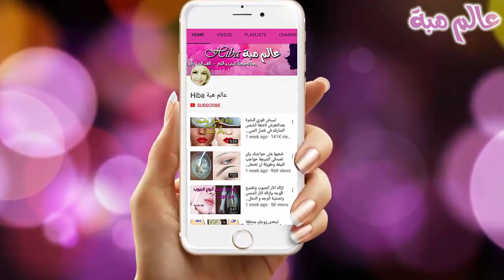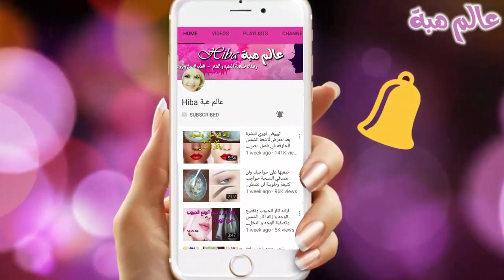اقوى و أعجب كريم لاعادة الشباب للوجه كريم بياض الثلج الاسيوي لتبييض الوجه ومن اول مرة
جئتكم بكريم الارز الاسيوي الاكثر شهرة لتبييض البشرة 4 درجات و علاج الخطوط الدقيقة لشد و محاربة التجاعيد! هو كريم  وخلطة سحرية لتبيض الوجه خلال نصف ساعة  هو يؤكل لكن اذا لمس وجهك عالج تجاعيد الوجه كأنك في ريعان شبابك ادهش العالم /علاج كل انواع التجاعيد  وكذلك  هو واقي شمس طبيعي بمكون واحد فقط متوفر بمطبخك صالح لجميع انواع البشرة ويعمل  على تبييض الوجه بسرعة لتبييض الوجه وجعله مشرقا كالشمس هاته الحبوب تعالج تجاعيد الوجه سيتعجب من يراك كأنك شابة صغيرة تبييض البشرة الدهنية تبييض البشرة السمراء تبييض البشرة طبيعيا تبييض البشرة تبييض البشرة بالليزر تبييض البشره يوتيوب تبيض البشرة يوتيوب تبييض البشرة في يوم تبييض البشرة في يوم واحد تبييض البشرة بالليزر يوتيوب تبيض البشره في يوم تبيض البشره خلال يومين تبيض البشره في يوم واحد تبيض البشرة في يومين تبيض البشرة خلال يوم تبييض البشرة ويكيبيديا تبييض البشرة والتجميل تبييض البشرة والبقع الداكنة تبييض البشرة والجسم تبييض البشرة وازالة البقع السوداء تبييض البشرة وتصفيتها تبييض البشرة والمناطق الحساسة تبييض البشرة واليدين تبييض البشرة وصفات طبيعية تبيض البشرة والجسم وصفات لشد وتبييض البشرة نصائح تبييض البشرة تبييض البشرة من حروق الشمس تبييض البشرة وصفة الكركم للوجه, وصفة الكركم لتبييض الوجه, خلطات تبيض الوجه, خلطة تبيض الوجه, تصفية البشرة, وصفات لتبيض الوجه, تبييض البشرة, وصفة تبيض الوجه, الوجه, وصفة الكركم, خلطه تبيض الوجه, كيفية تبييض الوجه, لتبيض الوجه, وصفة لتبييض الوجه بالكركم, كريم لتبييض الوجه, تصفية البشره, خلطات الوجه, وصفه الكركم السحريه لتبييض البشره, تصفية الوجه طبيعيا, طريقة تبييض الوجه, خلطات وجه, علاج تبيض الوجه, تبيض الوجه طبيعي, وصفة لتصفية الوجه, وصفات للوجه , خلطة تبييض الوجه, طريقة تبييض الوجه,هي اول وصفة في تاريخ اليوتوب لتبييض البشرة للأبد مهما كانت شدة الاسمرار بها   تخلصي نهائيا من التجاعيد بوصفة سهلة جدا و مضمونة خلطة تحضريها بسرعة و نتائجها مبهرة تجاعيد الوجه من مشاكل البشرة الشائعة، وسبب ظهور التجاعيد يعود لمجموعة من الأسباب منها التقديم في العمر، وفقدان الخلايا قدرتها على إنتاج مادة الكولاجين بالكميات المناسبة، فهذه المادة مهمة بصورة كبيرة في الحفاظ على نسبة المياه في خلايا البشرة، وتحافظ أيضاً على نعومتها وسلاستها ويبقيها مشدودة، كما أنّ قلّة نسبة الكولاجين تسبّب العديد من الأضرار للخلايا الداخلية للبشرة، اقوى وصفة لعلاج الخمول و وهن الجسم و الارهاق والنفسية التعبانة  اقوى وصفة تبييض الوجه,ضعيها في الليل لوجهك و أقسم بالله في الصباح النتيجة ستبهرك بشرة بيضاء كالقمر,هذه الوصفة ستجعل بشرتك بيضاء مثل الثلج بدون تجاعيد في 5 ايام ادخلي اقولك على السر وصفة بياض الثلج لتبييض الوجه حتى لو كان أسمر منذ الولادة  خلطة لازالة التجاعيد افضل من البوتوكس مليون مرة و /النتيجة كيفية ازالة التجاعيد  كريم الارز الرهيييييب لتبيض الوجه في دقائق وعلاج كل من الخطوط الرفيعه المسام الواسعه البقع البنيه .ضعيها على التجاعيد و ستختفي فورا / كيفية ازالة التجاعيد بسرعة قناع للوجه لإزالة آثار الشمس والبقع والكلف من أول استعمال لوجه مشرق صاحبة هذه الوصفة تقسم و تقول ان وجهها وجسمها اصبح ابيض ناصع بعد استعمالها ليلة عرسها ابهرت زوجها بها كريم بيافين معجزة في تبييض الوجه و الجسم و المناطق الحساسة تجربتي قبل العرس. الماسك الليلي لكي تستيقظي أجمل من أي أميرة .. كريم طبيعي لتفتيح البشرة خلال ليلة واحدة   كريم وجه القمر الليلي /يجعل وجهك وجسمك كالقمر المنير/حتى للبشرة الحساسة.ضعي هذا الكريم السحري كل ليلة على بشرتك تفتيح سريع ومضاد للشيخوخة ويحارب حب الشباب والتصبغات والنمش والكلف والاسمرار واللون الداكن في الوجه ويزيل التجاعيد لبشرة تحسدين عليها ترطيب وبياض 4 درجات استخدمي هذا الكريم كل يوم معجزة لبشرة أجمل من النجمات ادهني هذا الكريم في الليل قبل النوم كل يوم وشوفي جمال واشراقة بشرتك من ثاني يوم /تفتيح البشرة هذا الماسك الليلي سيجعلك أصغر بعشر سنوات يزيل التجاعيد ويفتح البشرة ويزيل الحبوب بفاعلية أكيدة كريم طبيعي يوضع كل ليلة وتمتعي بوجه مشرق منور كالشمعة الكل يسأل عنه مهما كنتي سمراء ضعيها دقائق فقط على بشرة الوجه ولن تصدقي النتيجة تبييض وتفتيح لون البشرة بعمق عجيب خلطة تبيض الوجه من اول استعمال تعمل على تبييض البشرة في وقت سريع وتزيل الاسمرار والبقع من الوجه بسرعة. خلطة سحرية لتبييض الوجه خلال ربع ساعه تبييض الوجة بسرعة تبيض الوجه ( وقسما بالله مجربة ومضمونة ) كريم طبيعي يوضع كل ليلة وتمتعي بوجه مشرق منور كالشمعة الكل يسأل عنه.مهما كنتي سمراء ضعيها 20 دقيقة على بشرة الوجه ولن تصدقي النتيجة تبييض وتفتيح لون البشرة بعمق عجيب كريم وجه القمر الليلي /يجعل وجهك وجسمك كالقمر المنير/حتى للبشرة الحساسة. ضعيها على وجهك كل يوم ولن تستغني عنها لوجه صافي بدون ماكياج تفتيح 4 درجات بسرعة رهيبة وصفة الكركم المعجزة في تبييض الوجه بياض ناصع و نضارة:تجربتي لوجه ابيض كالثلج و خالي من الشعر ضعيه قبل النوم كل يوم وشوفي وجهك كيف سيتغير بمكون واحد فقط لتبهري الجميع يوم العيد بجمال وجهك روووعة لتبييض الوجه خلال نصف ساعه تبييض الوجة بسرعة/افضل خلطة لشد الوجه ومحاربة التجاعيد مع ملك هديتى للعروس ماسك تبيض رهييب للبشرة لوجة زى القمر مع مريم يحيى قناع عجيب نتيجه من اول استعمال فى تبييض |و شد البشره | الخطوط | التجاعيد |مقاومه علامات السن مع دعاء كريم الارز الكوري الرهيب لتبيض البشرة 4 درجات وعلاج الخطوط الرفيعه وشد ومحاربة التجاعيد كريم الارزالكوري السحري لتبييض البشرة وشدها ونظارتها كبشرة الاطفال وصفة لتصفية و تبييض البشرة و ازالة الشوائب %100 اشراقة طبيعية | وصفه لتقليص المسام وشد البشره وتفتيحها لاشراقه طبيعيه 100%|